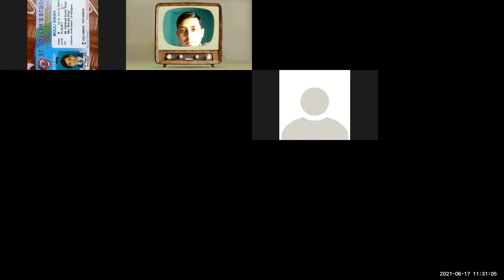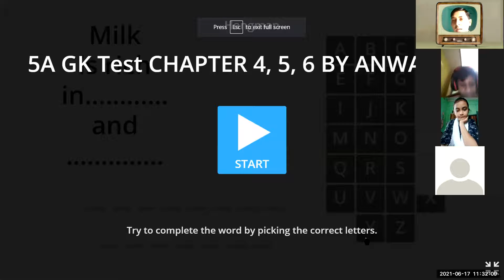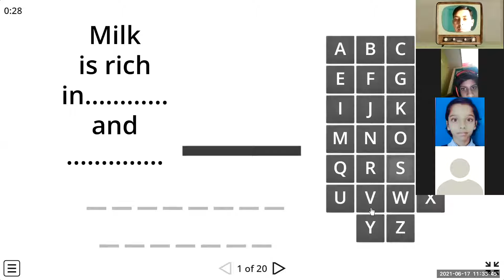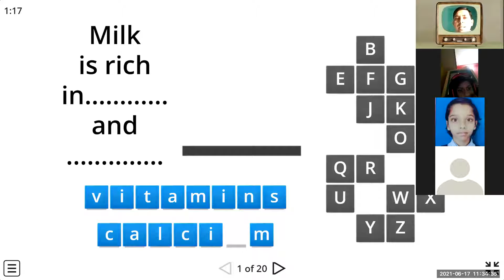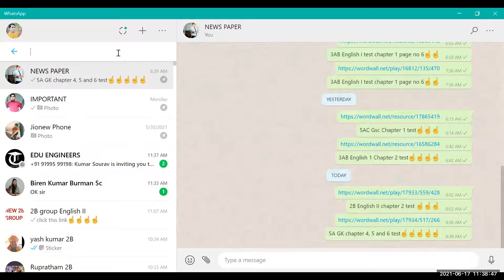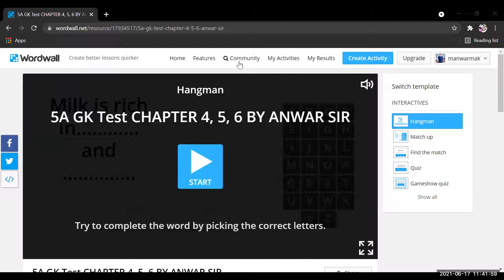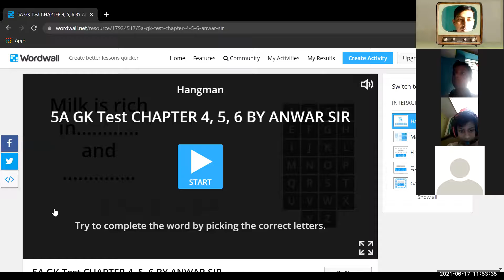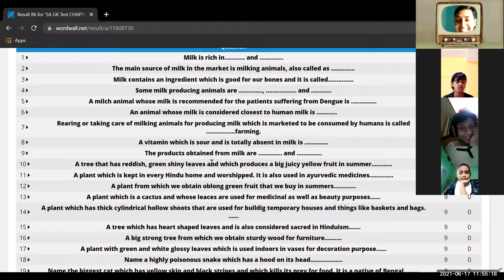5A GK Test Chapter 4, 5 and 6 test link